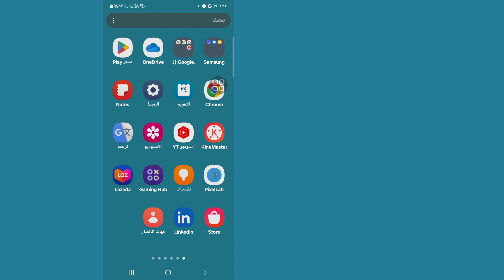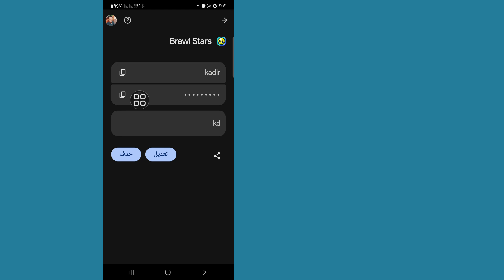كيف ترى كلمة مرور معرف Supercell إذا نسيتها || انظر كلمة المرور الخاصة بمعرف Brawl Star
هل تريد معرفة كيفية رؤية كلمة مرور معرف Supercell إذا نسيتها. شاهد هذا الفيديو لتتعلم كيفية رؤية كلمة مرور معرف Supercell إذا نسيتها.

كيفية رؤية كلمة مرور معرف Supercell إذا نسيتها.
يرجى اتباع جميع الخطوات التي تظهر على الشاشة.

🤷‍♂️ استفسارات أخرى ذات صلة:

كيفية معرفة كلمة المرور لمعرف Supercell إذا نسيتها
معرفة كلمة المرور الخاصة بمعرف brawl star,
كيف يمكنني العثور على معرف Supercell وكلمة المرور الخاصة بي؟
كيف يمكنني العثور على رمز تسجيل الدخول الخاص بـ Supercell؟
كيفية إعادة تعيين كلمة المرور لمعرف Supercell؟
كيفية معرفة كلمة مرور معرف Supercell إذا نسيتها 2024،
كيفية معرفة كلمة المرور لمعرف Supercell
كيفية التحقق من كلمة المرور معرف Supercell،
كيفية العثور على كلمة المرور معرف Supercell،
كيفية معرفة كلمة المرور الخاصة بـ supercell id